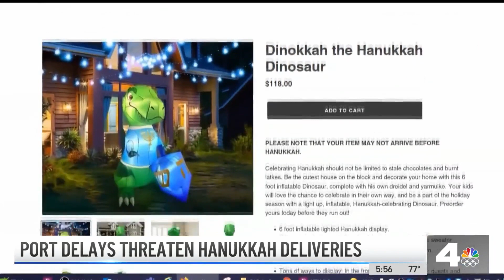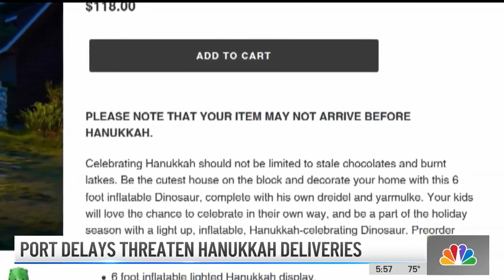Port of Long Beach Shipping Mess Means Delay in Hanukkah Dinosaur Decor | NBCLA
One big Hanukkah decoration has been stalled in the Port of Long Beach for 50 days -- and unfortunately for those who start celebrating on Nov. 28, it doesn't look like Dinokkah the Hanukkah Dinosaur is making its way to land anytime soon.

Gordon Tokumatsu reports for the NBC4 News at 5 P.M. on Nov. 22, 2021. Read more about the shipping delays at the Port of LA and the Port of Long Beach

About NBCLA